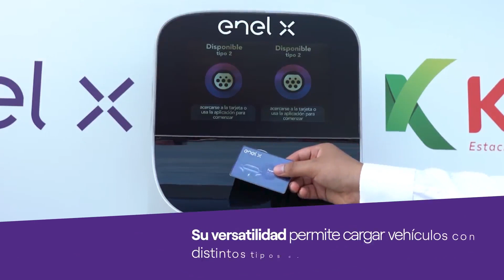Primera Electrolinera de Petroperú - Enel X